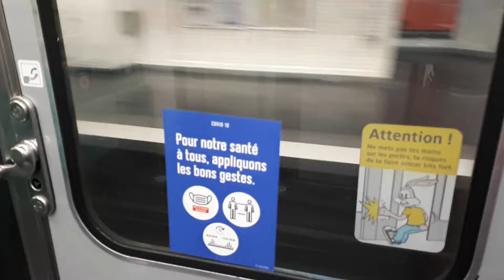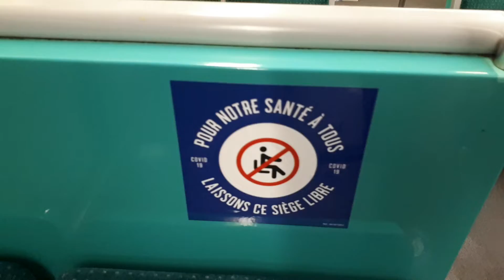11 mai: les mesures pour faire respecter la distanciation sociale